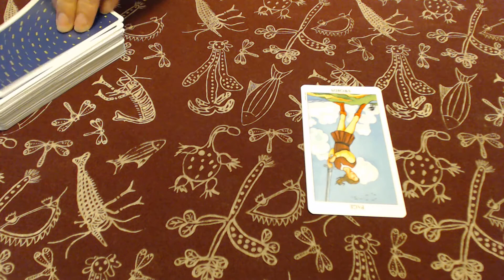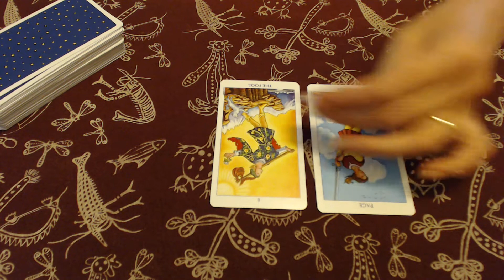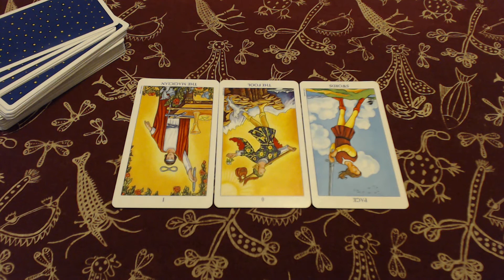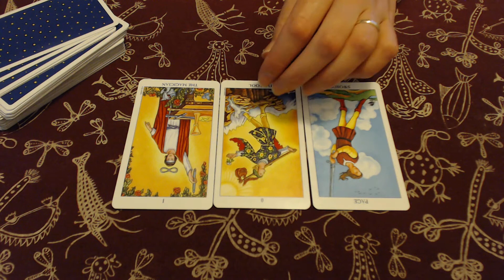GEMINI GREAT IDEAS - MANIFEST! July 10-16 2017 Weekly Tarot Reading | Katy Tarot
I'm Katy, I am an intuitive tarot reader. I have a strong connection to the divine unseen and angelic forces and bring this through with every reading.

If you would like a private reading, please book me at my